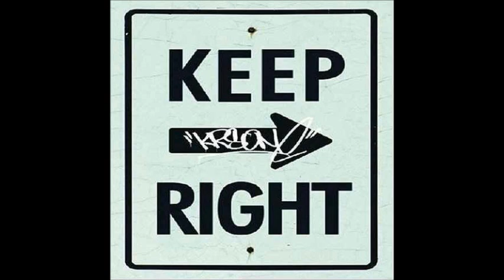17. KRS-One - Freestyle Ministry (Server Verbals) (featuring Minister Server)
Keep Right
Track 17
2004
Hip Hop